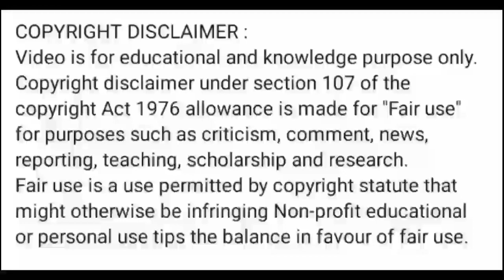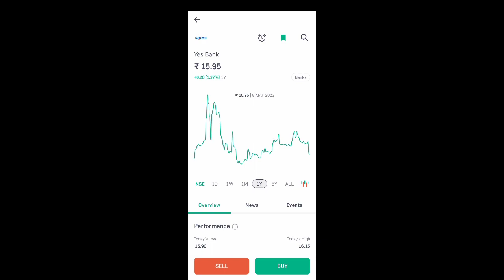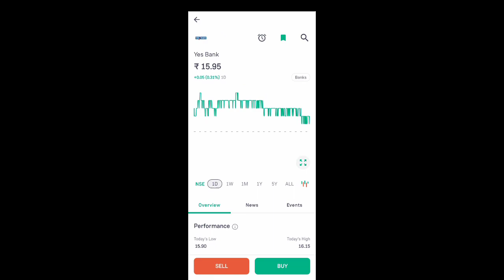yes bank share latest news l yes bank share news today l yes bank share news l yes bank share price